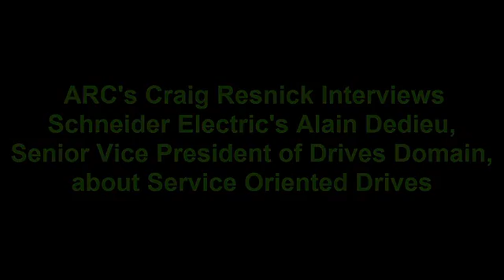Schneider Electric's Alain Dedieu discusses Service Oriented Drives with ARC's Analyst Craig Resnick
Service Oriented Drives offer enhanced features for energy management, maintenance management, and operational performance monitoring.  Schneider Electric is offering a new class of drives offering a Service Oriented Architecture capability.  Alain Dedieu, Schneider Electric's Vice President of Drives Domain, discusses the benefits with ARC Advisory Group's Analyst Craig Resnick.